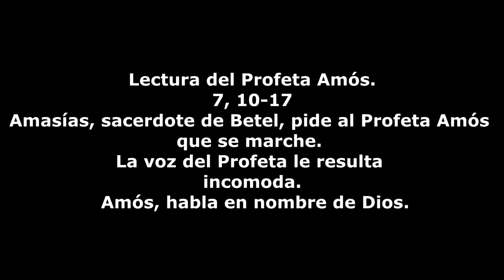Comentario a la Primera Lectura. PROFETA AMÓS. 7, 10 - 17. Jueves 2 de Julio de 2020.